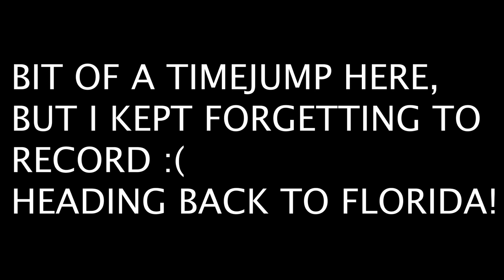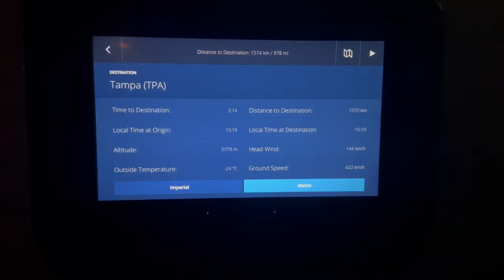Playing Jam Band Music With My Friends!!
This was a ton of fun and I can't wait to see my boys again
Make sure you S U B S C R I B E if you enjoyed!!
Follow me everywhere at ScrappyNappy

0:00 - 1:45 Intro
1:45 - 2:19 Jam
2:20 - 10:34 The Milkman
10:35 - 13:44 Laguardia To Tampa